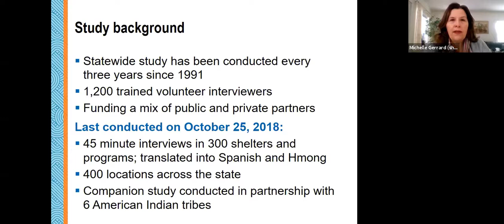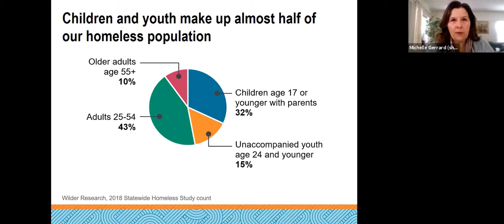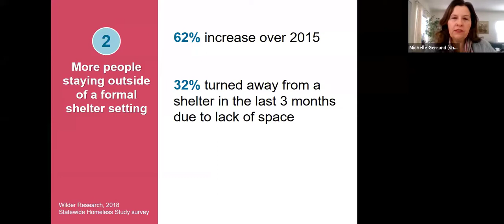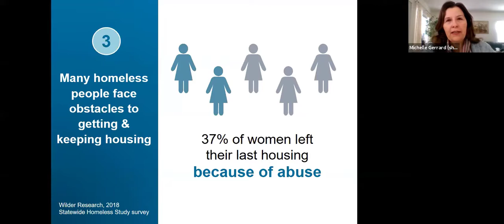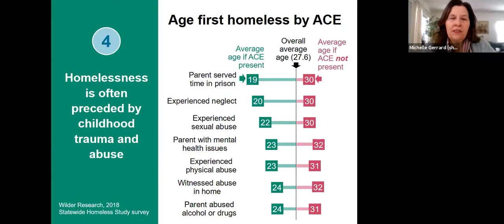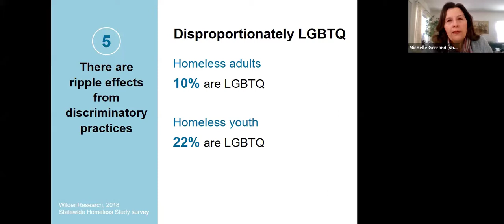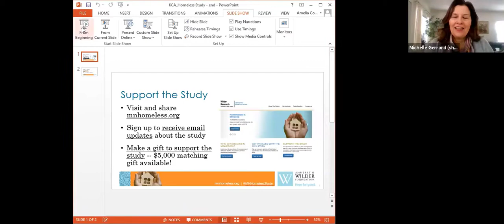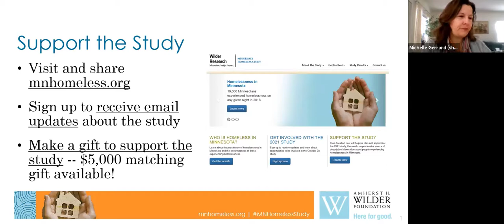Beyond the Numbers: Using Data to Address and End Homelessness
Every three years, Wilder Research and its partners conduct a statewide study to better understand the top reasons Minnesotans are homeless and barriers to obtaining and maintaining safe and stable housing. In this presentation, recorded on January 28, 2021, you'll learn about the unique ways community members engage with and use the Homeless Study to inform programs, services, policy and funding, and how homelessness is addressed in Minnesota. Learn more about the study and how you can get involved

Our Emcee and Panelists:
Brandt Williams, Reporter, Minnesota Public Radio
Michelle Decker Gerrard, Minnesota Homeless Study Director, Wilder Research
Cathy ten Broeke, Director to Prevent and End Homelessness, State of Minnesota
David Schultz, Metro State University Professor, Homeless Study Volunteer